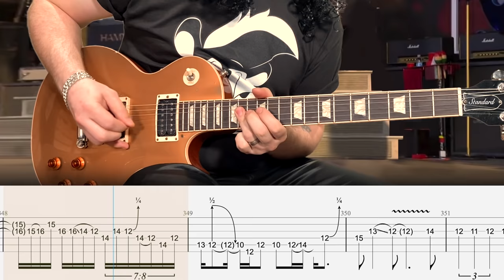Guns N' Roses - Double Talkin' Jive (Live in Tokyo 1992) - Guitar Tab | Lesson | Cover | Tutorial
▶  ISOLATED TRACKS
        +  MORE

Intro: 0:00
Interlude: 0:51
Verse: 1:37
Chorus: 1:46
Break: 1:53
Verse: 2:02
Chorus: 2:12
Break: 2:19
Solo 1: 2:29
Break: 4:44
Solo 2: 5:08
Outro Jam: 6:02